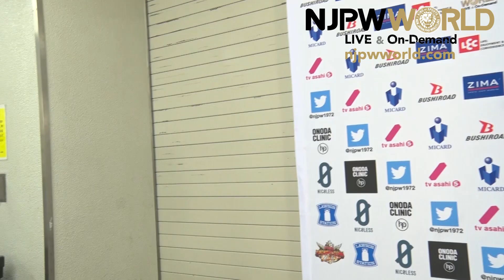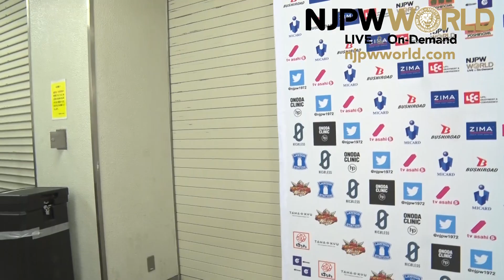There's much more to come from Robbie Eagles!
World Tag League 2020/ Best of the Super Jr. 27
Robbie Eagles vs Yuya Uemura